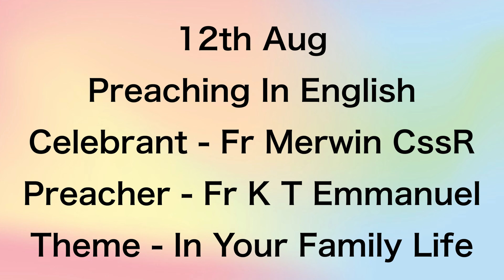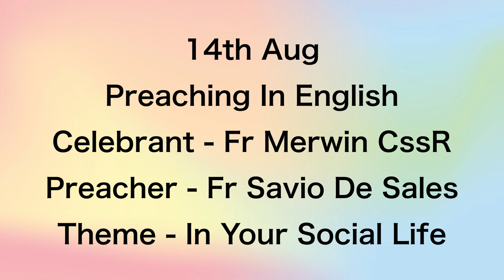Our Lady Of Assumption – 06th Aug to 15th Aug 2020